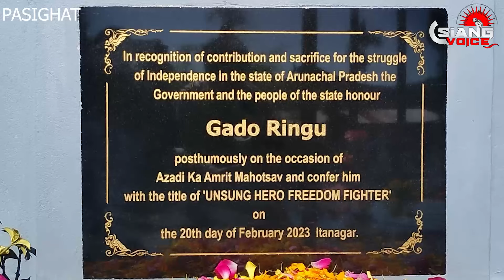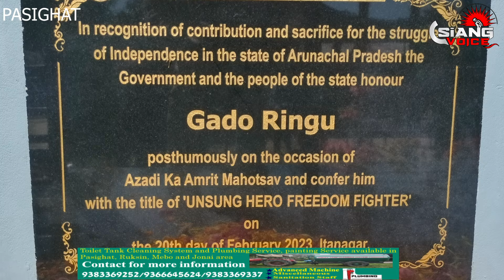GADO RINGU,Korang village, East siang Dist.confer Unsung Hero Freedom fighter .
Ipak Diyum

Korang, Feb.10:-In recognition of contribution and sacrifice for the struggle of Independence in the state of Arunachal Pradesh the government and the people of the state honor GADO RINGU of Kora/Korang village, East siang Dist.posthumously on the occasion of Azadi Ka Amrit Mahotsav and confer him with the title of " UNSUNG HERO FREEDOM FIGHTER" on 20th Feb.2023 at Itanagar.
          IGP, Crime & Security Central zone, police Headquater,(AP) Shri Take Ringu, the Grandson of the Unsung freedom fighter "Gado Ringu" celebrating the  50th years of death anniversary and hosted a thanks giving party to Indian govt.& state government for conferring great honor to his grandfather at his native village korang, relatives well  wisher of Ramle Banggo area attended and pouring floral tribute to graveyard of Gado Ringu.